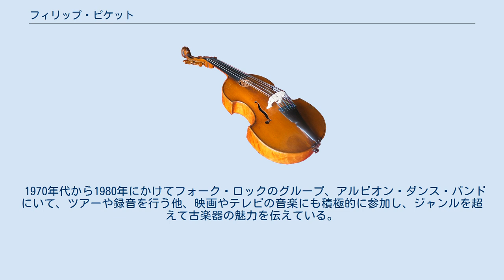フィリップ・ピケット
フィリップ・ピケット（Philip Pickett, 1952年11月7日 - ）は、イギリスのリコーダー奏者、指揮者 。
 ギルドホール音楽演劇学校でトランペットを学ぶ。
トランペット奏者として活動を始めたが、アンソニー・ペインズの影響で古管楽器を演奏し始め、デイヴィッド・マンロウにリコーダーを師事する。
母校で教鞭を取り、またアカデミー室内管弦楽団、イングリッシュ・コンソート等でリコーダー奏者を務めた。
 1977年にニュー・ロンドン・コンソートを結成、『カルミナ・ブラーナ』、またミヒャエル・プレトリウスの『テルプシコーレ』など、中世音楽・ルネサンス音楽の優れた演奏で注目を集めたが、彼らのレパートリーは広く、ヴィヴァルディ、テレマン、J・S・バッハ、ブロウ他、バロック期にもさまざまなレパートリーを持っている。
 音楽修辞学に深い関心を寄せ、また彼自身による解説も面白い。
楽器編成もユニークである。
ドライヴ感あふれる演奏で聞き手を魅了する。
1997年からニュー・グローブ座の付属楽団であるミュージシャンズ・オブ・ザ・グローブの音楽監督である。
 1970年代から1980年にかけてフォーク・ロックのグループ、アルビオン・ダンス・バンドにいて、ツアーや録音を行う他、映画やテレビの音楽にも積極的に参加し、ジャンルを超えて古楽器の魅力を伝えている。